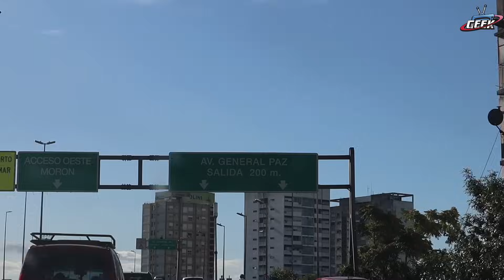Coleccionistas Extremos Dragon Ball Esteban y su mundo de Figuras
Chicos fuimos a la casa de Esteban nos mostro su increible coleccion de Dragon Ball. Tiene miles de figuras desde gashapones originales hasta  banpresto y figuras de bandai, su coleccion es muy grande tiene mas de 1500 figuras y son una mas linda que la otra. No se puede perder esta increible nota de Dragon Ball

Seguime en instagram Javier Antonelli / Mirada Geek